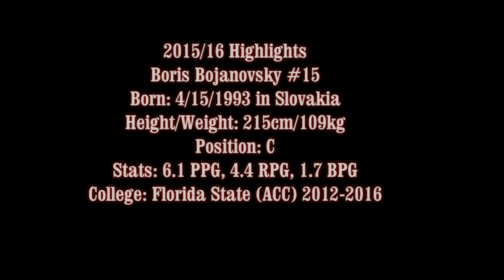Boris Bojanovsky NCAA HL 2015/16 (MoviePLK)